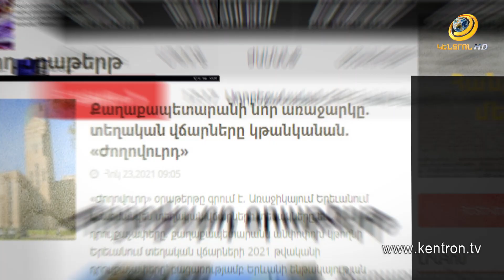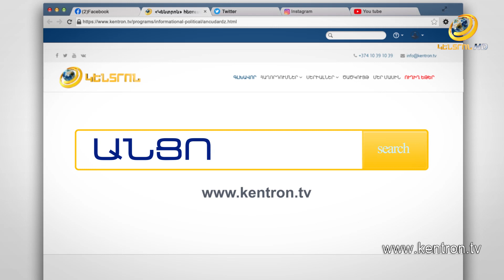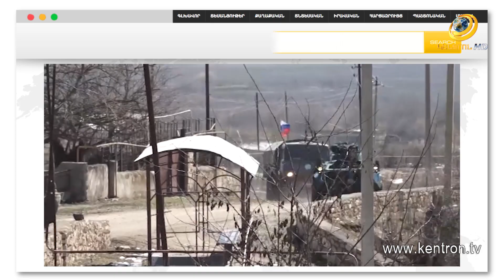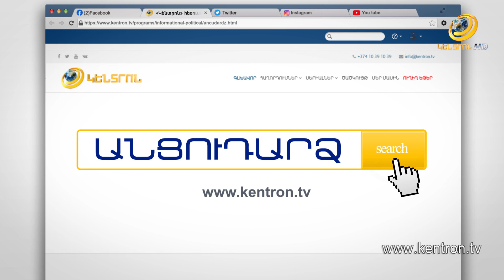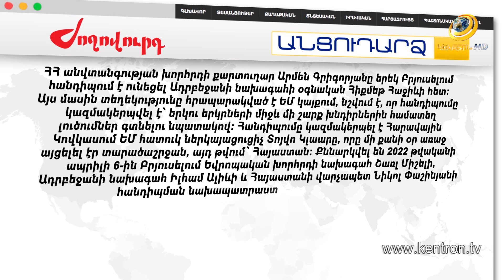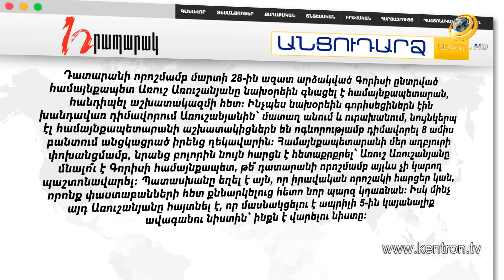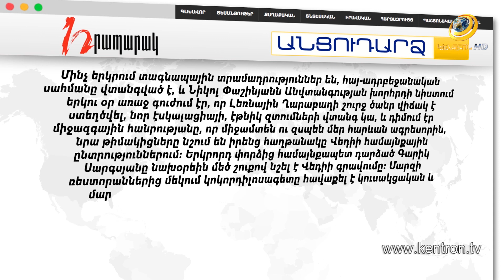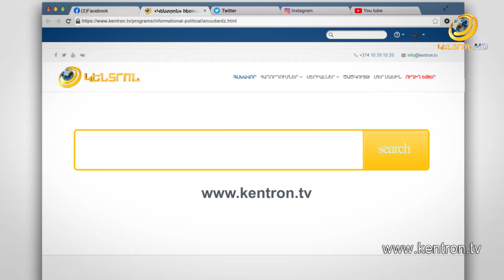Շուշին հռչակվել է թյուրքական աշխարհի մայրաքաղաք // Անցուդարձ 31.03.2022